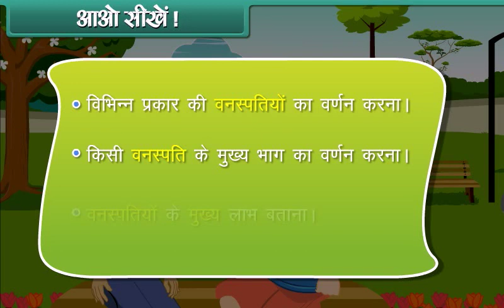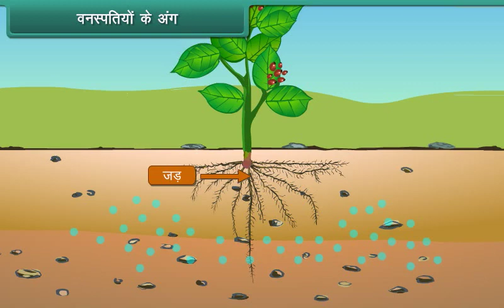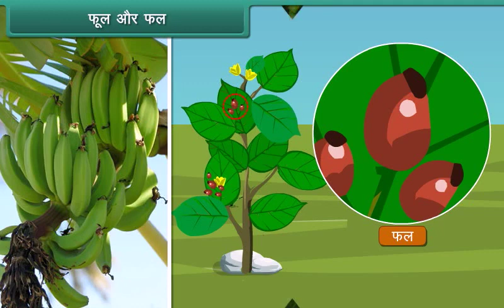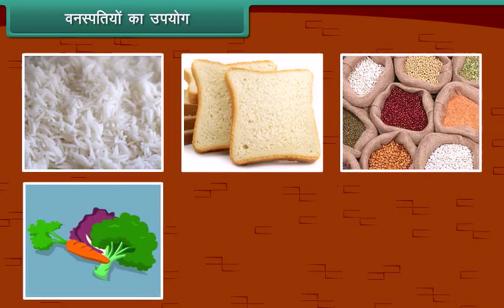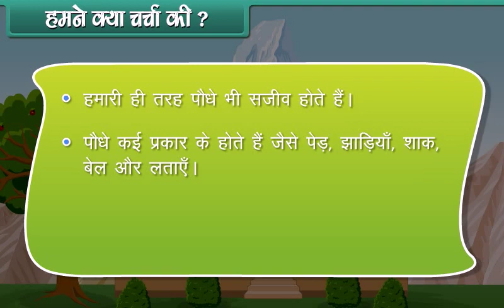Plant Life(पोधो का जीवन) UKG| LKG | Educational Videos for kids